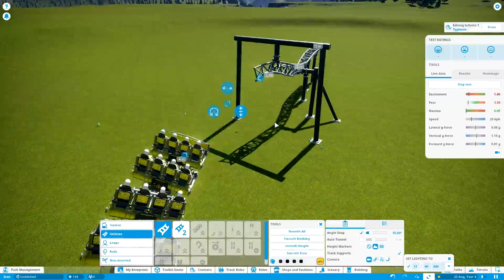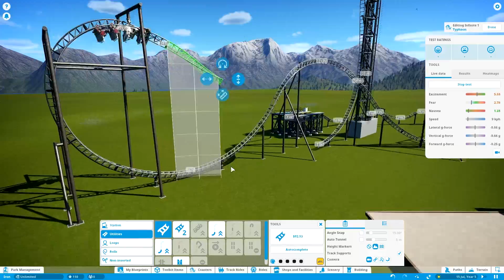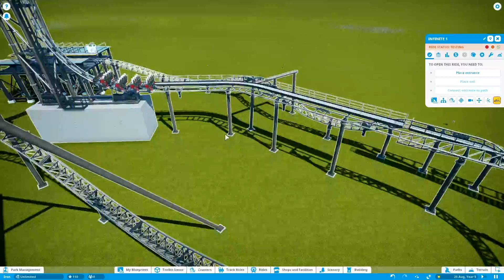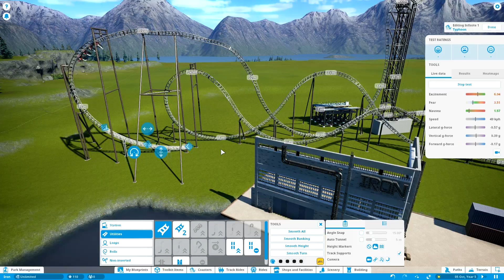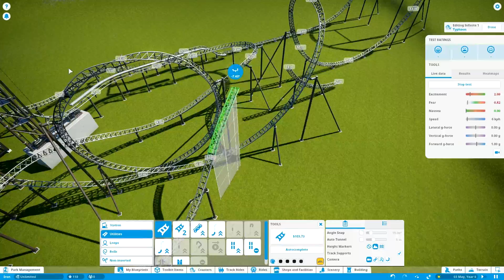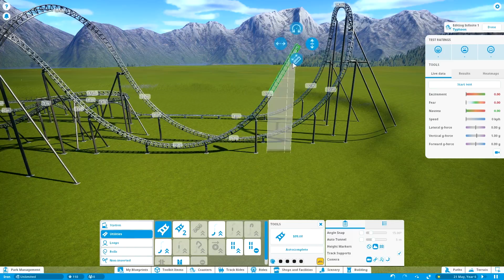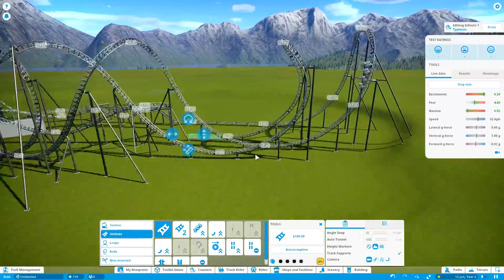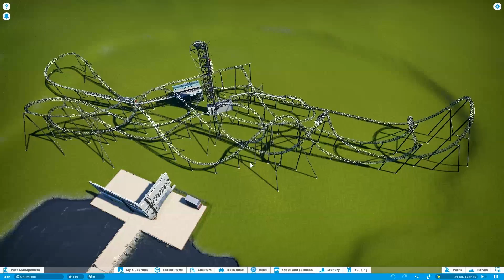Planet Coaster - Stalevar (Part 1) - Gerstlauer Infinity Layout ft. Operateur & Rudi Rennkamel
Stalevar is a Gerstlauer Infinity Coaster featuring a long layout with a launch, vertical lifthill and many unique elements, set in an old Russian steel factory. It's a collaboration with Operateur and Rudi Rennkamel, who approached me to work on the coaster's layout. I respect these guys a great deal - Rudi & I have done many collaborations in the past already, and Operateur makes some of the best recreations in the game - and I've been able to meet both these guys in real life as well. Needless to say, I'm thrilled to work on this coaster with them.

...oh yeah, and here's my tier list.